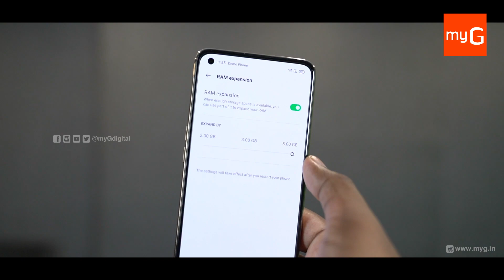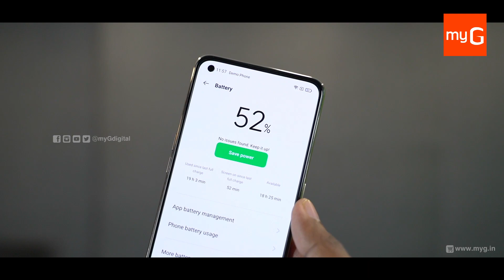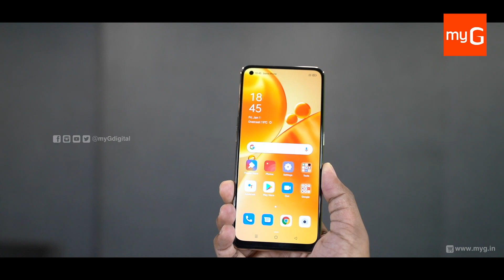All new Oppo F19s Unboxing and First Impressions | myG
myG my generation digital hub is one of the largest digital retail network in South India. The organisation offers all kinds of sales and services related to gadgets.